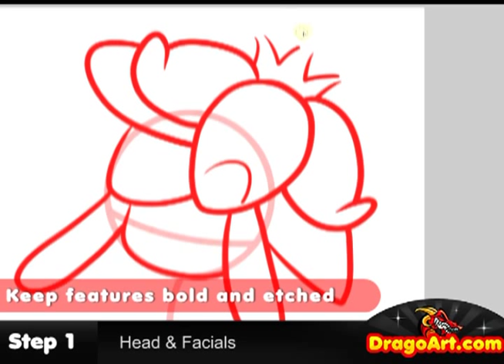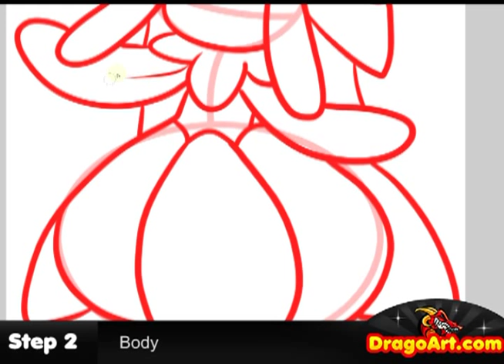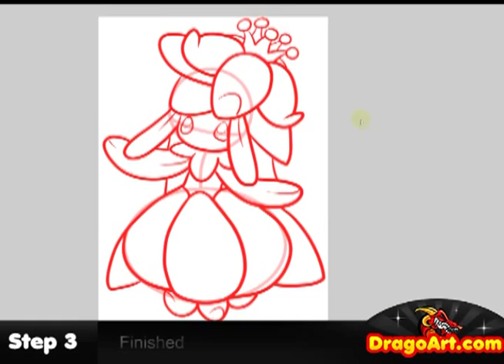How to Draw Lilligant, Lilligant, Pokemon, Step by Step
Hey everyone, Dawn here with another voiceless drawing tutorial, yet again. Guess what? I've decided to fill in a request for Lilligant, who is rather popular among Pokemon. This was definitely time consuming, but alas, it was fun. Get into this video and learn a few techniques on "drawing Lilligant from Pokemon" yourself.